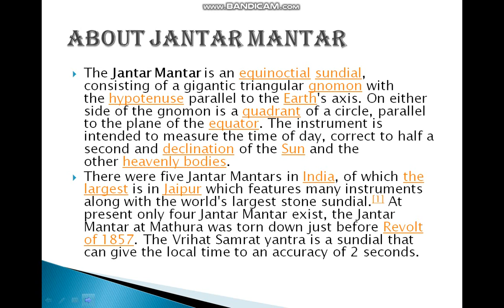EDUCATIONAL TV PRESENTED A LIVE STUDY VIEDIO ABOUT DIFFERNET TYPES OF CLOCKS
I HOPE THAT THIS VIEDIO IS HELPFUL FOR YOUR STUDIES.